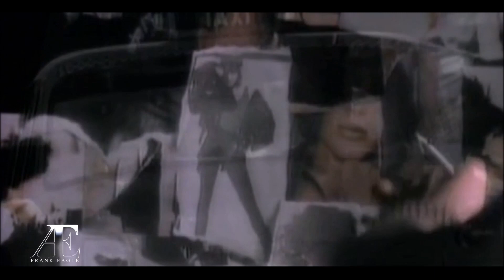George michael - Father Figure live